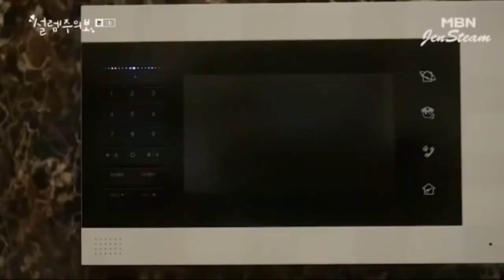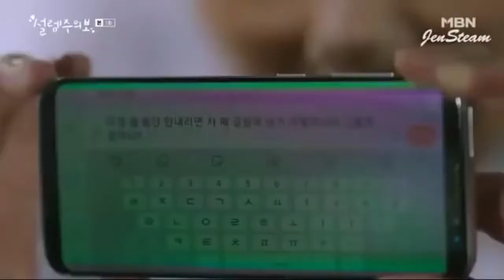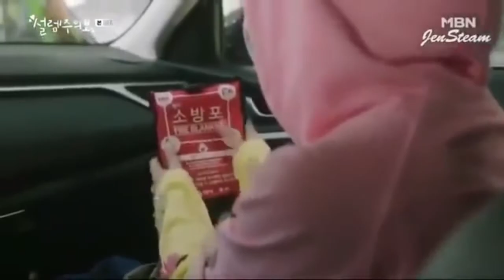Love Alert 2 💏💏💏